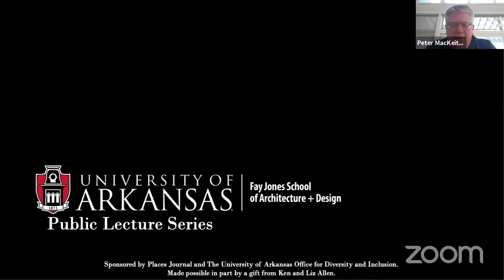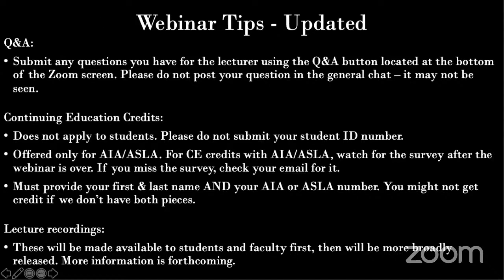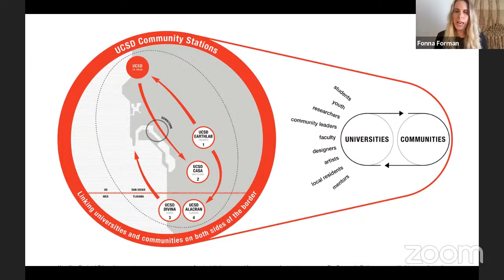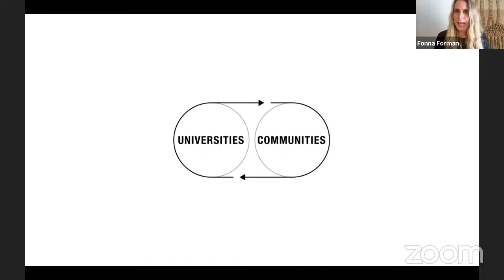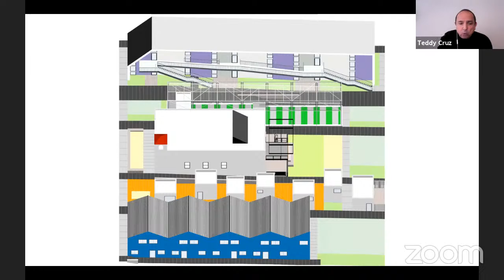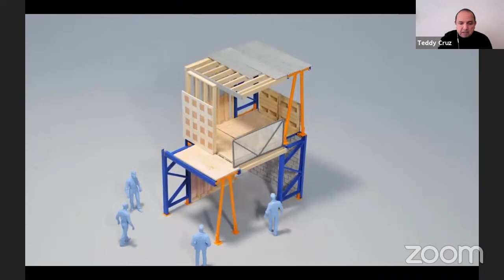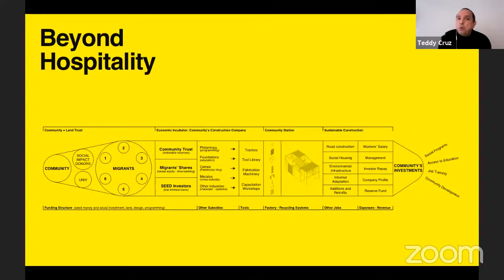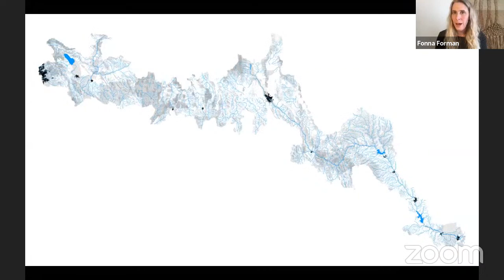Fay Jones School of Architecture and Design Spring 2021 Lecture Series